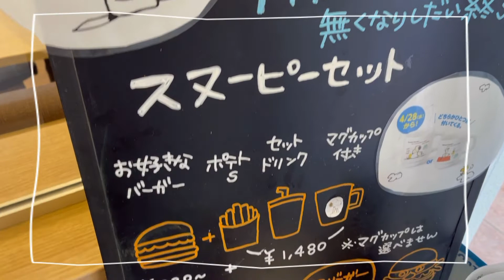【スヌーピー】モスバーガーとのコラボマグカップがかわい～～！！！【MOS BURGER】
モスバーガーとのコラボの中でも、今回のスヌーピーセット！ずっと待ってました❣
マグカップがランダムっていうのが怖かったけど、無事２種類ゲットできて、うれし～～！

これからは、スヌーピーの動画は、こちらのチャンネルにシフトしていく予定です！

tag→スヌーピー モスバーガー　peanuts　SNOOPY